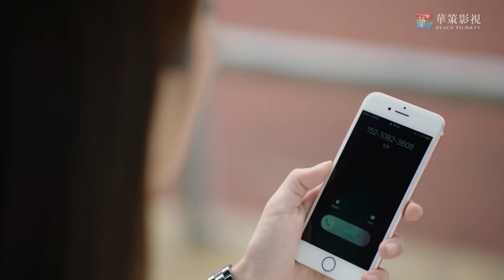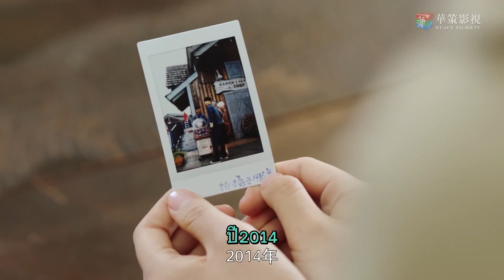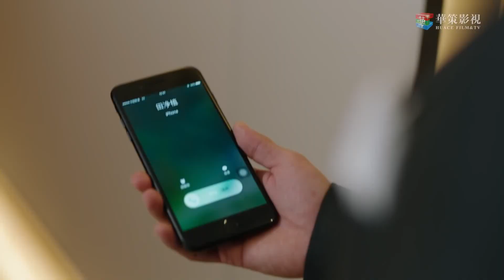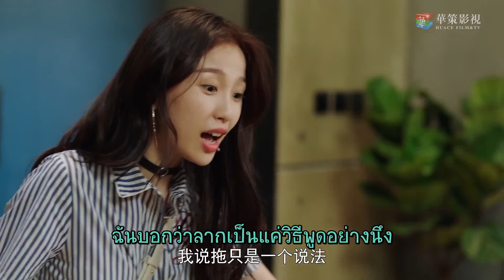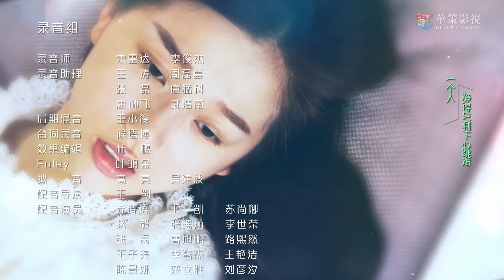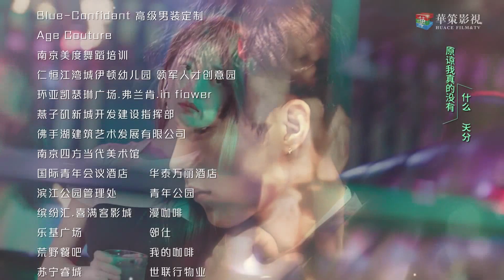ป่วนรักของนายมหัศจรรย์ 2 [ซับไทย] - My Amazing Boyfriend 2 ตอนที่27 I ไมค์ พิรัชต์,อวี๋ซูซิน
เถียงจิ้งจื้อ ที่ประสบอุบัติเหตุรถคว่ำซึ่งเหตุการณ์ในครั้งนี้ได้พบเจอชายผู้มีพลังเหนือธรรมชาติ ชื่อว่าเซวียนหลิงเฉียว หลังจากนั้นสองคนต่างก็แก้ไขความเข้าใจผิดจนทำให้เกิดเป็นความรัก แต่เซวียนหลิงเฉียวที่อยากให้คนรักของคนพบเจอเหตุการณ์แบบคนทั่วไป จึงตัดสินใจจากไป โดยไม่รู้ว่าเถียงจิ้งจื้อกำลังท้องลูกของเขา